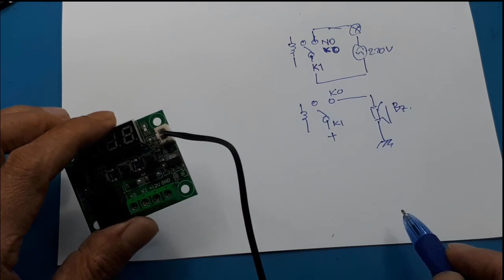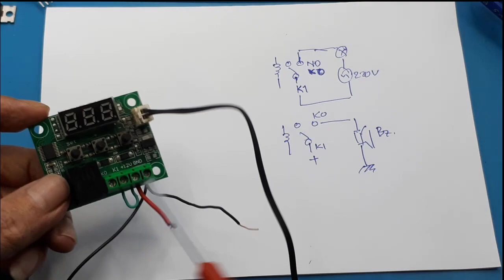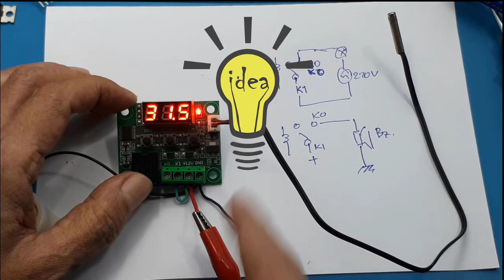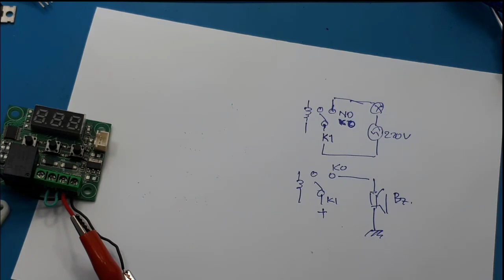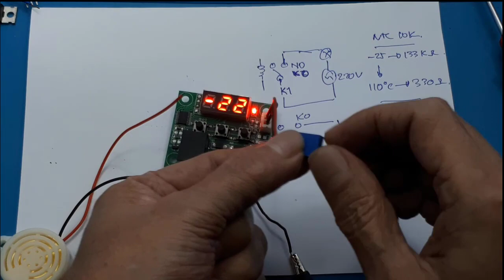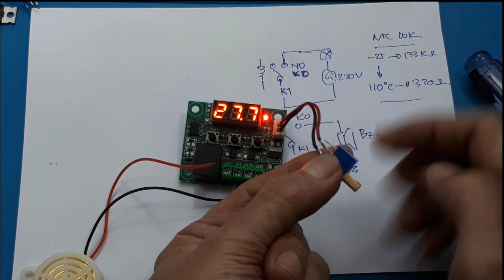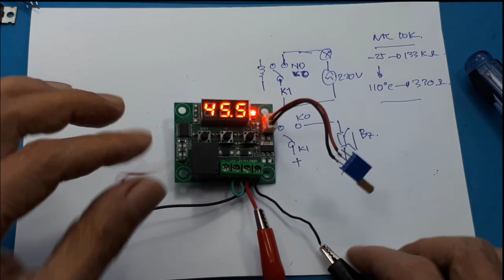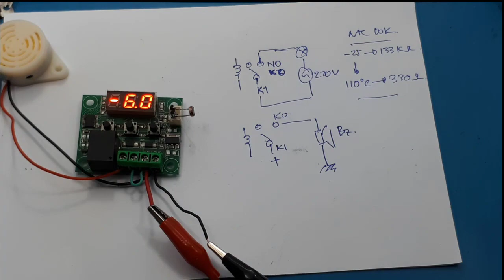Temperature controller xh w1209 plus LDR Setting Modul XH-W1209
w1209 schematic  w1209 manual w1209 diagram w1209 datasheet w1209 temperature controller setting w1209 diagram w1209 setting w1209 manual
Modul XH-W1209 kontrol suhu Otomatis Pendingin atau Pemanas Ide Kreatif DIY
Video ini menunjukan catra penggunaan modul W2019, yang berfungsi sebagai pemanas atau pendingin.

2. Cek Temperature Controller / Digital Thermostat Controller W1209 Relay 1CH dengan harga Rp18.500. Dapatkan di Shopee sekarang!

Apa itu w1209 Modul
Untuk mengatur  temperatur suatu alat elektronika, kapan mulai On dan mulai Off dan bisa kita pilih apakah sebagai pemanas atau pendingin.

w1209 Manual dapat kalian lihat pada video ini

Tutorial cara setting thermostat mesin tetas telur tipe W1209
MODUL SAKLAR SENSOR SUHU - Thermostat Digital 12 V W1209
Tutorial Menggunakan Thermostat Digital
W1209 PCB Hijau Thermostat Digital Temperature Controller Control Suhu

Video ini menujukan cara kerja Temperature controller digital xh w1209, dan dicoba sensor suhunya diganti dengan LDR.

Temperature controller digital xh-w1209 12VDC thermostat - modul
SPESIFIKASI :
- Range Suhu :-50-110 ℃
- Dimensi : 48.5 * 40mm
- Mode Kontrol Suhu : ON / OFF
- Akurasi Kontrol : 0.1 ℃
- Refresh rate: 0.5S
- High temperature protection： 0-110℃
- Tegangan Suplai : DC 12V
- Arus Static ≤ 35MA, Arus attract ≤ 65MA
- Output power: 20A relay
- Sensor : NTC (10K 0.5%) Waterproof Sensor
- Suhu / Kelembaban Kerja : -10 ~ 60 ℃ 20% -85%

How to use:
1 Sambungkan tegangan 12V
2 Sambungkan pemanas / pendingin pada power supply dan pin K0-K1 pada W1209
3 Saat dinyalakan, display menunjukkan suhu saat ini
4 Tekan tombol SET button, tampilan akan berkedip dan menunjukkan suhu yang ingin dicapai (Suhu SET)
5 Tekan +/- untuk mengubah dan tunggu beberapa detik untuk menyimpan
6 Tekan tombil SET sekitar 5 detik untuk masuk menu, ada P0 s.d P7)
7 P0, tekan SET lagi untuk mengubah ke mode (HEAT=Pemanas) atau C (COOL=Pendingin), tunggu 5 detik untuk menyimpan
8 P1 Untuk menentukan selisih suhu sebelum relay aktif kembali, bisa memilih antara 0.1C sampai 20C, secara default akan memilih 2C. Misalnya: mode=H, suhu SET=30, selisih suhu =2, saat suhu 30, relay akan aktif, saat suhu = 30C, relay akan off sampai suhu =28C baru relay akan aktif kembali
9 P2 Digunakan sebagai pengaman / safety jika modul mengukur temperatur melebihi 110C (bisa disetting).
10 P3 Digunakan sebagai pengaman / safety jika modul mengukur temperatur dibawah -50C (bisa disetting).
11 P4 = Kalibrrasi, jika hasil pengukuran tidak akurat, maka bisa mengubah nilai P4 untuk mengkalibrasi hasil pengukuran (-7C s/d 7C)
12 P5 = Waktu Delay, Untuk memberikan jeda sebelum relay diaktifkan. Dapat disetting hingga maksimal jeda waktu 0-10 menit.
13 P6 = Alarm Suhu Tinggi, Relay akan off secara otomatis jika suhu diluar 0-110C

00:00 Radal05
00:20 Temperature controller digital xh w1209
01:40 Skematik output relay modul
04:41 Tes spesifikasi NTC
06:10 Ganti NTC dengan potensiometer
06:25 Spesifikasi ntc10K
07:20 Tes potensiometer pada modul
09:35 Ganti NTC dengan LDR